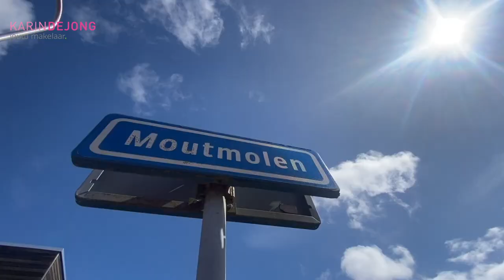Moutmolen 5 Bleiswijk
Te Koop Eengezinswoning met drie slaapkamers in de Molenwijk Bleiswijk